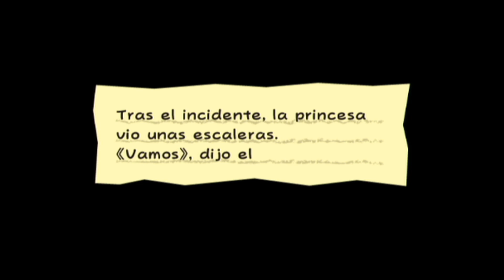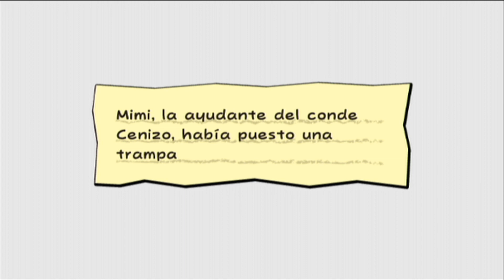Super Paper Mario Ep. 9 - La mujer araña